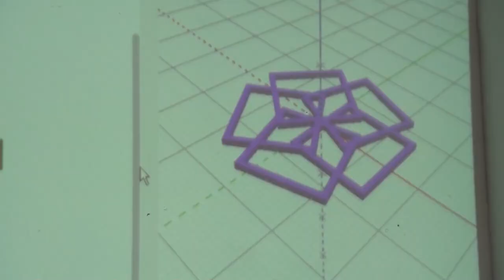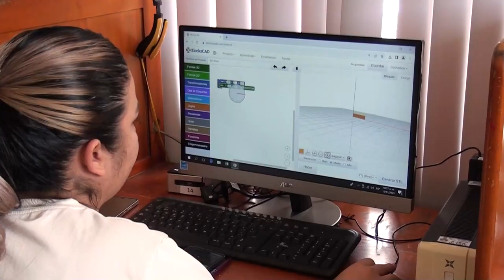Unas 42 mil personas ya fueron atendidas en las diversas actividades en el Complejo Cultural